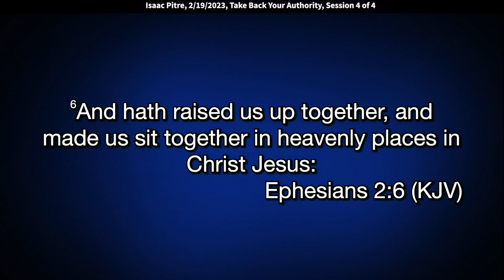Isaac Pitre: The Ascension Dimension Part 4 of 4 (Ephesians 1:17)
Isaac Pitre: The Ascension Dimension Part 4 of 4 (Ephesians 1:17)
Isaac speaks at King of Kings Worship Center on 2/18/2023.